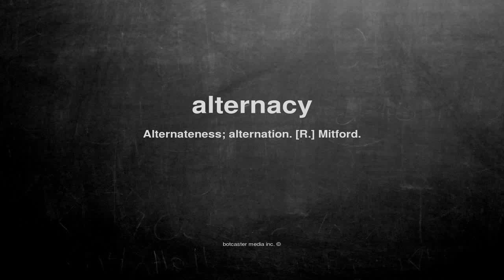What does alternacy mean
What does alternacy mean in English?